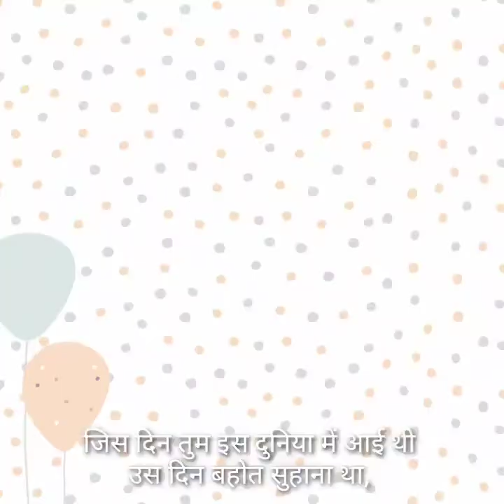Birthday hindi poem on daughter | Happy birthday song | Birthday special hindi kavita |हिन्दी कविता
Hi,
On my daughter's birthday of 4th November, I made this beautiful poem for my daughter.

FAD is about Food Art and Design. We wil share with you very delicious recipes and some DIY Do it yourself, henna tattoos,beauty tips and tricks.

Keep watching for new videos.